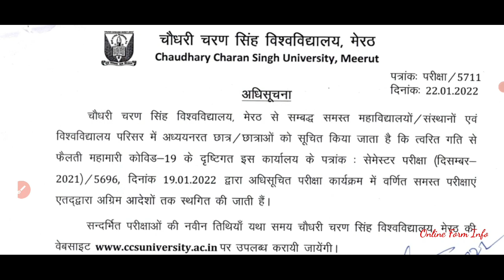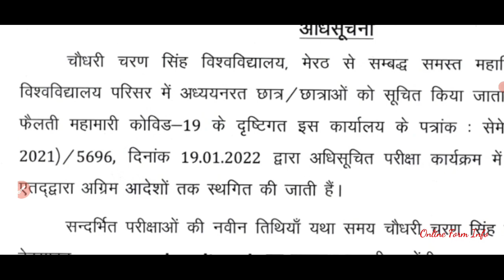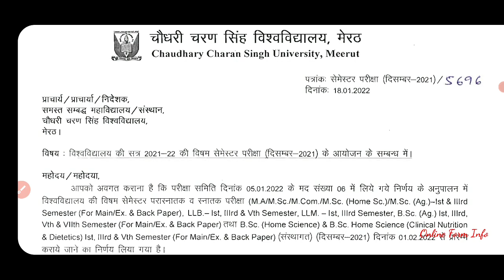Exam Postponed Official Update | Online Form Info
iss video mein date sheet postponement ke alawa iss se related baaki sab topic ko cover karne ki koshish ki hai, agar koi sawaal video mein discuss karne ka tha aur nahi kiya gaya to aisa sawaal aap comment mein puuch sakte ho.